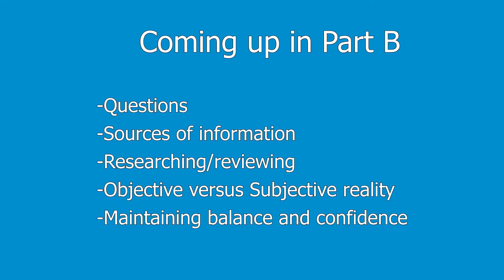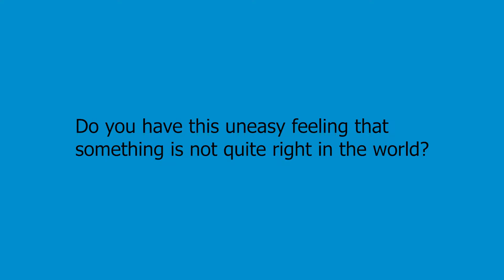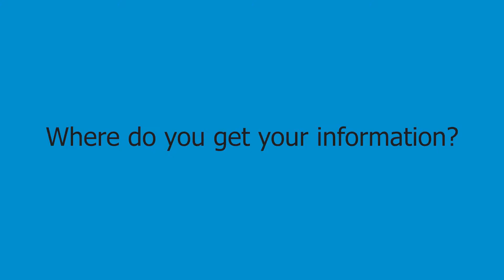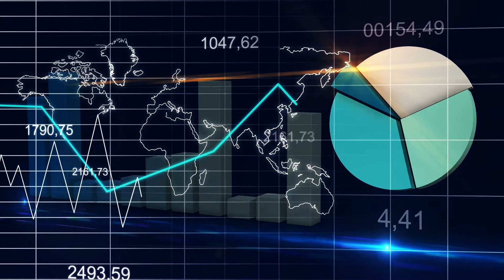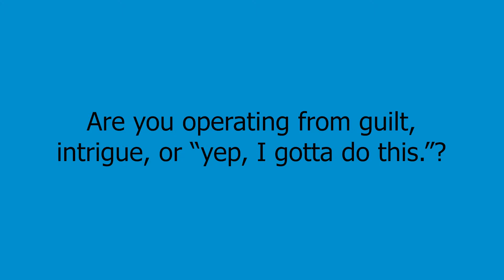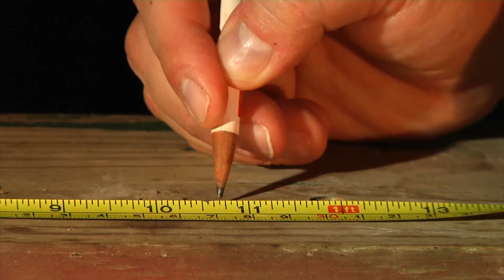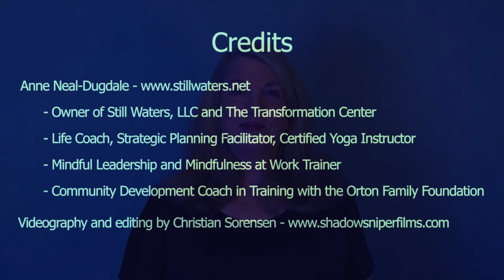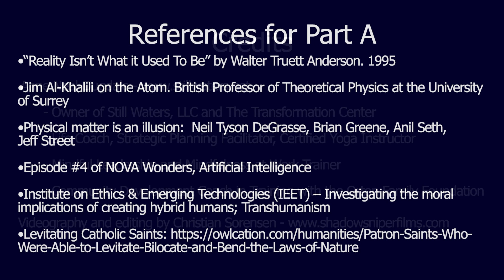Reality Part B - How to stay balanced in your reallity (2019)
Have you had experiences or witnessed events in your life that do not fit into commonly accepted definitions of reality?  Learn ways to access Your Everyday Wisdom when facing reality.

References from Reality Part A:
•“Reality Isn’t What it Used To Be” by Walter Truett Anderson. 1995
•Jim Al-Khalili on the Atom. British Professor of Theoretical Physics at the University
of Surrey
•Physical matter is an illusion:  Neil Tyson DeGrasse, Brian Greene, Anil Seth,
Jeff Street
•Episode #4 of NOVA Wonders, Artificial Intelligence
•Institute on Ethics & Emerging Technologies (IEET) – Investigating the moral
implications of creating hybrid humans; Transhumanism